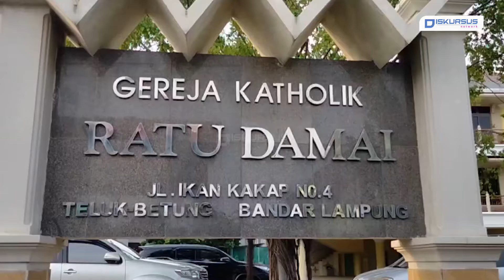Rayakan Paskah, Gereja Katolik Ratu Damai Tetap Terapkan Prokes | Diskursus Network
Rayakan Paskah, Gereja Katolik Ratu Damai Tetap Terapkan Prokes
Dalam perayaan Paskah tahun 2022 kali ini, Gereja Katolik Ratu Damai di Jalan Ikan Kakap, Pesawahan, Kecamatan Teluk Betung Selatan, Kota Bandar Lampung tetap menerapkan protokol kesehatan (Prokes).

Romo Gereja Katolik Ratu Damai, Apolonius Basuki mengatakan, dalam perayaan Paskah tahun ini, jemaat boleh hadir secara penuh namun tetap menerapkan protokol kesehatan.

Adapun perayaan Tri Hari Suci Paskah sudah dimulai sejak hari Kamis Putih dengan perayaan Perjamuan Tuhan. Kemudian, hari Jumat Agung dengan mengenang sengsara dan wafatnya Yesus.
Selanjutnya, kegiatan malam Paskah atau malam kebangkitan Yesus akan dilaksanakan pada hari Sabtu dan Hari Paskah akan dilaksanakan pada hari Minggu pagi.

Kami juga hadir di:
Play Store :